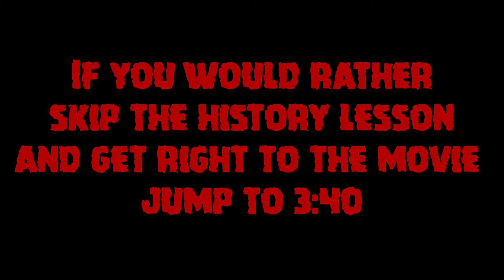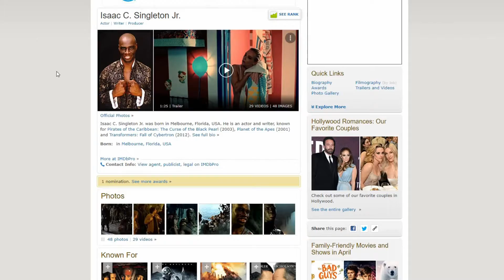George A. Romero's Lost Bigfoot Film: Jacaranda Joe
Jacaranda Joe was considered lost ever since it was made in the 90's. That is until the George A. Romero Archival Collection found it! This Short was made with the help of some students and director George A. Romero, that's right! A Bigfoot Movie by the guy who did Night of the Living Dead!